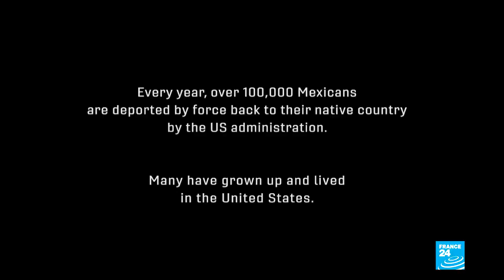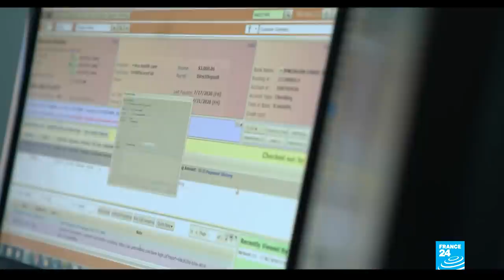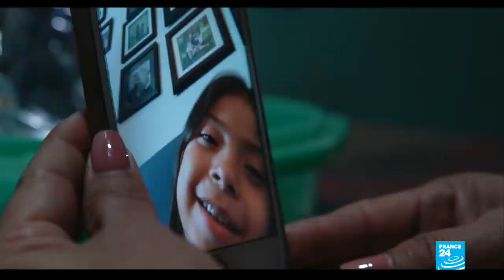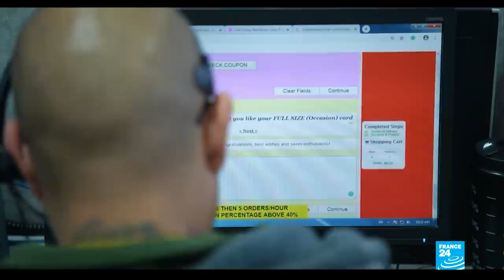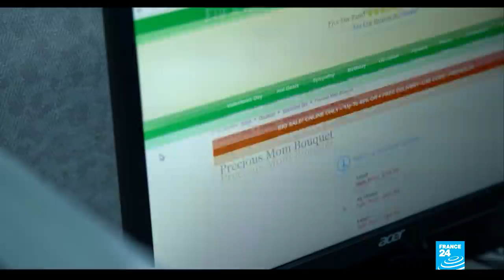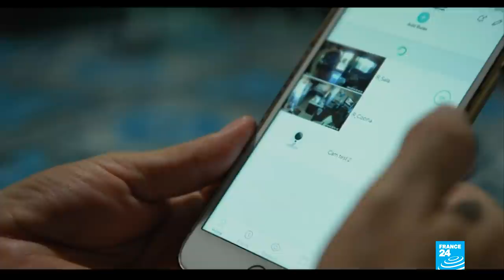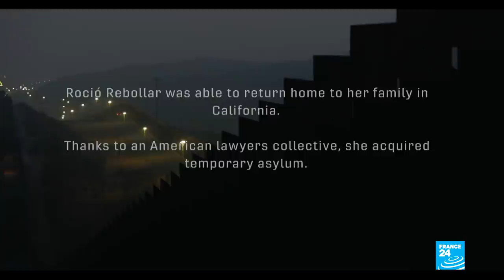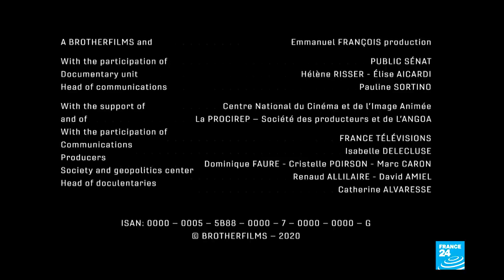On the line: The Mexicans deported from the US to a homeland they barely know • FRANCE 24 English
Every year, more than 100,000 Mexicans living in the United States are deported to Mexico. Many of them have grown up and spent decades in the US, working, paying taxes and starting families. Some of them don't even speak Spanish. In a matter of days, they find themselves taken from their children and loved ones and escorted across the border, unable to appeal their deportation. FRANCE 24 brings you a special full-length documentary on their plight.